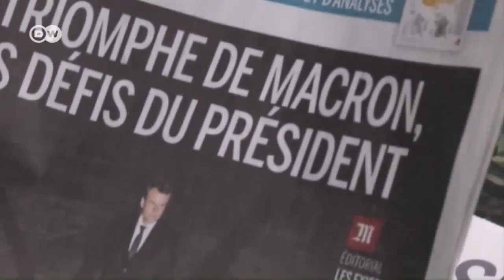Justine will ins französische Parlament | DW Deutsch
Die junge Tierärztin Justine hat sich der Bewegung 'En Marche' des Sozial-Liberalen Emmanuel Macron angeschlossen. Für ihn will sie als Abgeordnete ins Parlament ziehen.